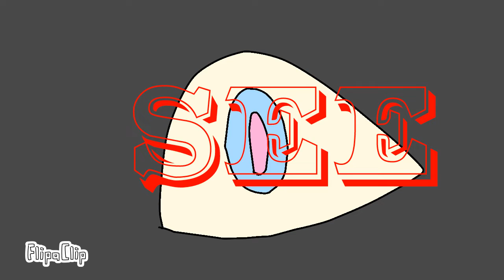You will believe - marshy